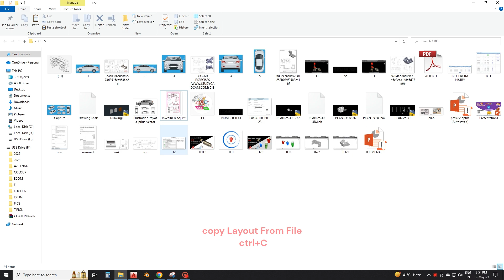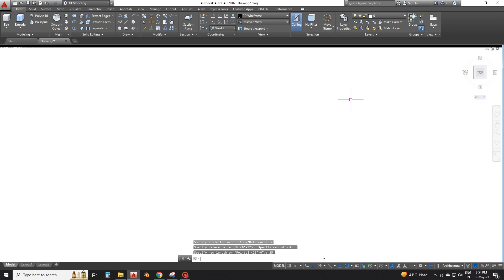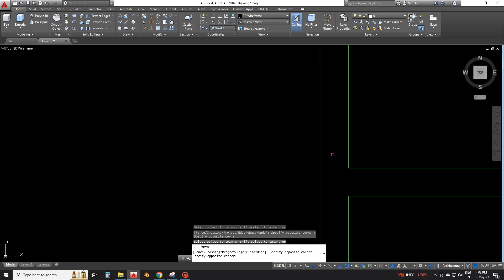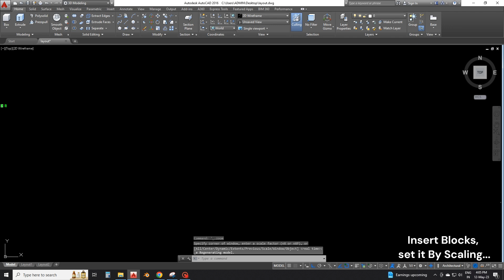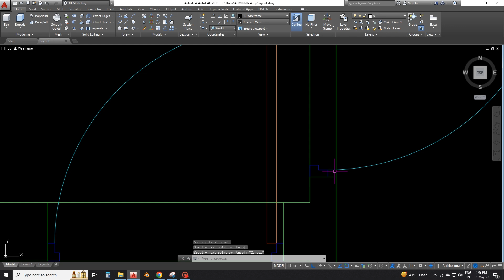Draw a Home Plan By Line Tracing in AutoCAD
How To DRAW A HOME PLAN By LINE TRACING in AutoCAD

Welcome in CAD SIKHE ( learn different )

I am new here with Dreams that I want to explore my  knowledge in front of you by using this plateform. I will put my all effort to make you a different in Designer in Mechanical Design. i will upload new and different  types of videos , so that you will got to learn something different.

I hope you Loved videos And Learn with them.

Thankyou !